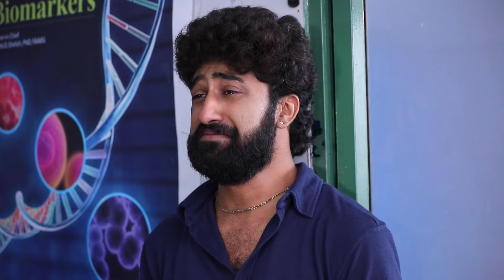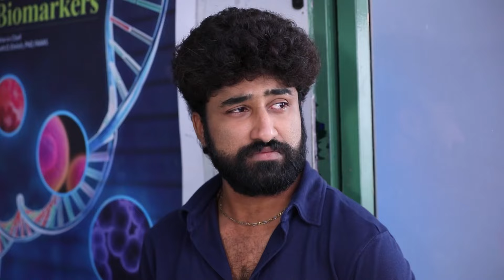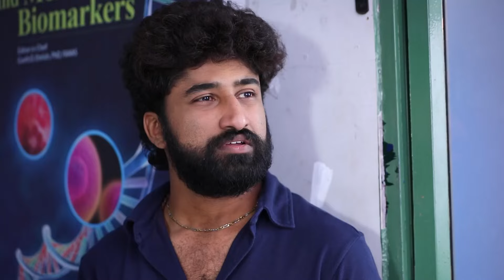Will Parvathy Survive? - Sembaruthi - Full Ep 1074 - Zee Tamil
Parvathy faints as soon as Akhila completes the rites. Adithya and the family learn the truth and rush Parvathy to the hospital. The doctor informs the family about Parvathy's critical situation.